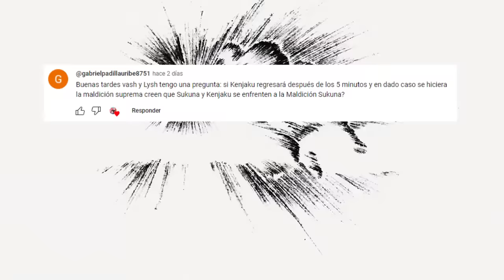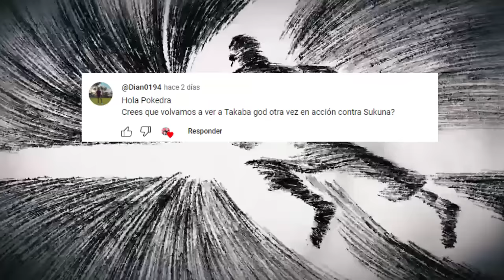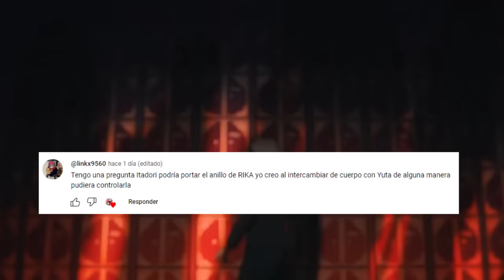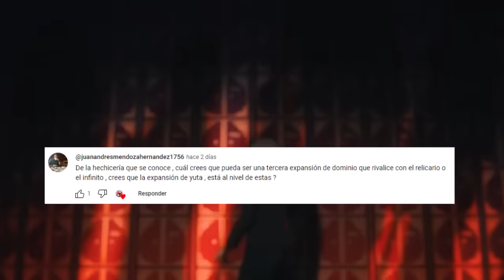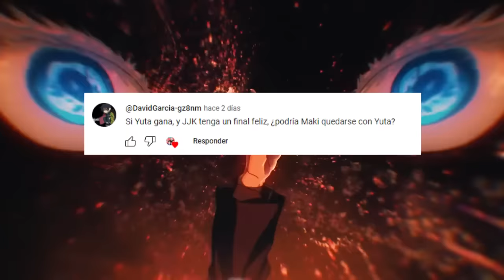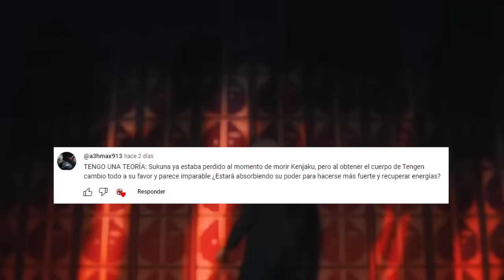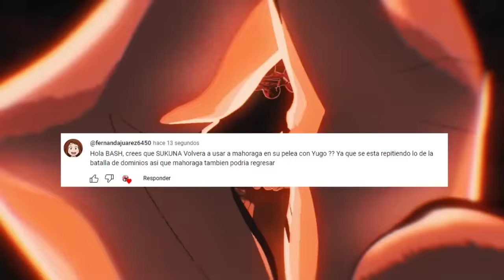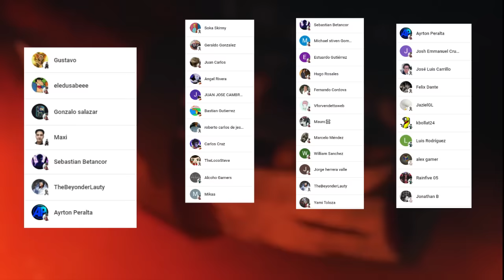😱 SUKUNA Volverá a USAR a MAHORAGA ???😈 ITADORI Usara el ANILLO de RIKA ??? Jujutsu Kaisen PYR 9